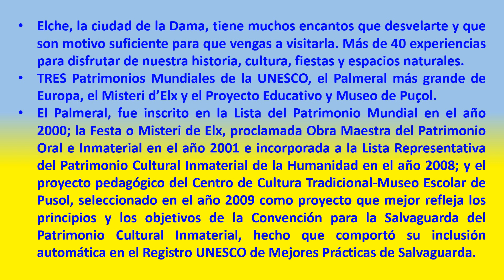Elche 192.000 (Valenciana, Alicante). Nuestra nota: Bueno **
Viajar por España.
Elche, la ciudad de la Dama, tiene muchos encantos que desvelarte y que son motivo suficiente para que vengas a visitarla. Más de 40 experiencias para disfrutar de nuestra historia, cultura, fiestas y espacios naturales.
TRES Patrimonios Mundiales de la UNESCO, el Palmeral más grande de Europa, el Misteri d’Elx y el Proyecto Educativo y Museo de Puçol.
El Palmeral, fue inscrito en la Lista del Patrimonio Mundial en el año 2000; la Festa o Misteri de Elx, proclamada Obra Maestra del Patrimonio Oral e Inmaterial en el año 2001 e incorporada a la Lista Representativa del Patrimonio Cultural Inmaterial de la Humanidad en el año 2008; y el proyecto pedagógico del Centro de Cultura Tradicional-Museo Escolar de Pusol, seleccionado en el año 2009 como proyecto que mejor refleja los principios y los objetivos de la Convención para la Salvaguarda del Patrimonio Cultural Inmaterial, hecho que comportó su inclusión automática en el Registro UNESCO de Mejores Prácticas de Salvaguarda.